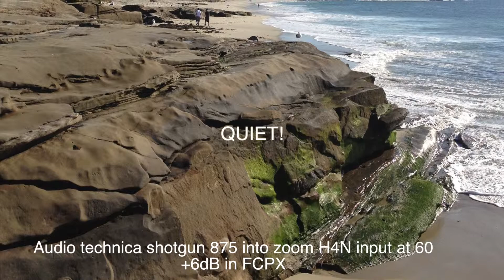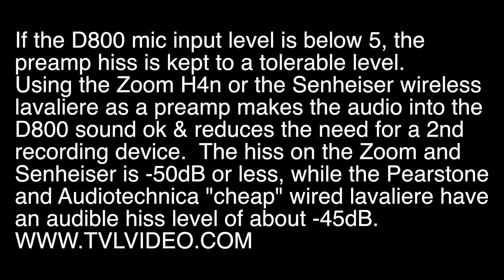D800 microphone test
We have been testing different microphones for the Nikon D800.  One of the major problems with shooting on the DSLR are the audio preamplifiers (preamps) on the camera.  They're not designed very well.  The camera has a spectacular imager because of the chip size, 1+ inch wide.  But without good audio, you really just have a film camera.  In order to get around this problem, we purchased 2 inexpensive wireless lavalier microphones, a Pearstone OLM-10 and an Audio Technica.  Then we have a Senheiser wireless lavalier microphone, very high quality, and an Audio Technical 875 shotgun routed through a Zoom H4n.

We found that both the Pearstone and Audio Technica wired lavalier mics had an unacceptable level of hiss, at -45dB or higher.  This is quite audible, making the recording sound as though it was made on a tape recorder.  The D800 input level had to be raised to 10 or 11 to get an acceptable volume for the speaker but, as a consequence, increased the hiss to an audible level.
Then we tried the Senheiser wireless lavalier and increased the receiver preamp output to 3/4 full volume.  This allowed us to reduce the D800 input level to 5.  Then the hiss dropped to -50dB or lower.  At that setting, this hiss became inaudible.

Our final test was routing an XLR Audio Technica 875 Shotgun mic through a Zoom H4n set on an input level of 60 and an earphone output level of 60.  We then routed the earphone output into the D800 microphone input and again set it to a level 5.  Again, the hiss was not audible, producing an acceptable recording level.
With this test, we found two acceptable solutions to eliminate having a two system recording for using the Nikon D800 as a HD video camera.
The one disadvantage about using a single shotgun on the Zoom H4n is the single shotgun only records on one channel.  That's easily fixed by using dual mono audio in Final Cut Pro X (FCPX).  The big advantage is we can get XLR audio into the D800 while making a 48kHz 16-bit perfect simultaneous recording on the Zoom.  We even tried it with the built-in stereo mics and had good success with that, too.
The only time we have found the wired lavaliers to work is when we have recorded outside where there is enough ambient noise to drown the hiss.  Even though the hiss is there, the SNR (signal to noise ratio) with the ambient makes the hiss fairly inaudible.